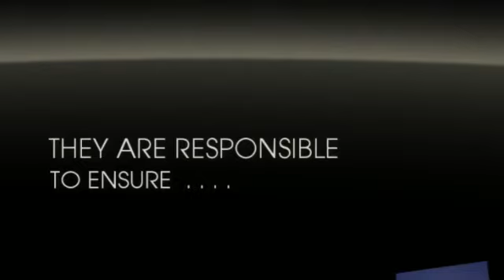Create Memorable Moments in a Catering Management Career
Catering Managers are responsible for the daily operation of restaurants and other establishments that are involved in the preparation and serving of food and beverages to the customers.